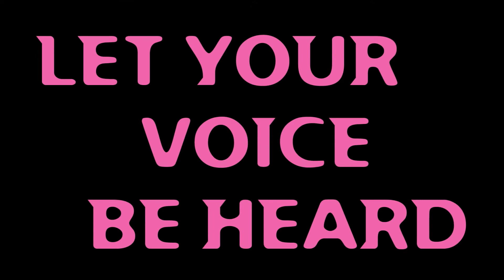Ode to the Power of Protest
Dedicated to our sister and brother 99%'s  occuyinging for  rights and freedoms all over the world

Music/Lyrics   Marcy Gordon
Bryan-David Kee/Marcy Gordon   Guitars
Tad Shull   Sax     Marcy Gordon   Soprano Recorder
Cornell Green   Bass     Bob Lepre   Drums
Arranged by Bob Lepre/Bryan David- Kee
Recorded at IWAZ Studios New York City